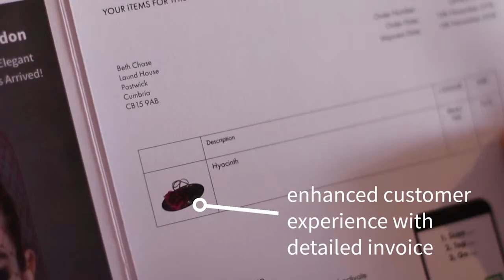Personalised Interactive Despatch Note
Engage with your audience using our personalised despatch notes.
This smart delivery note can make suggestive purchases to compliment your purchase, to encourage the customer back online to place another order with you.